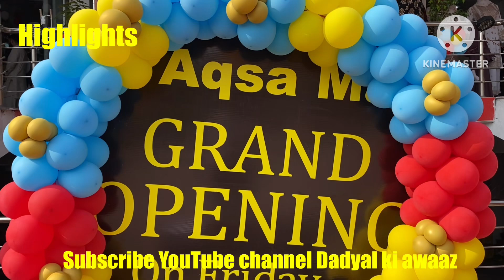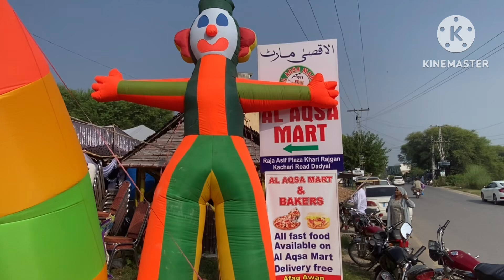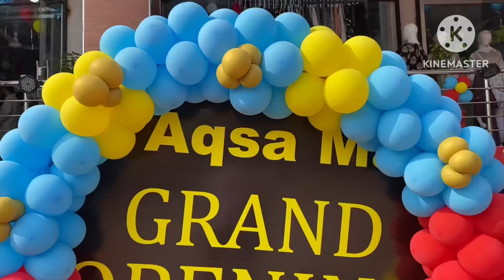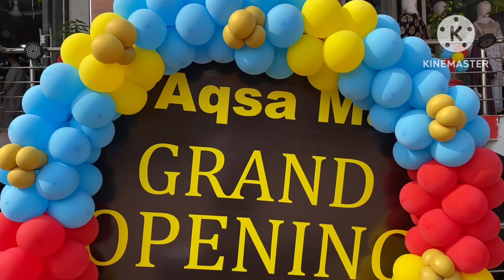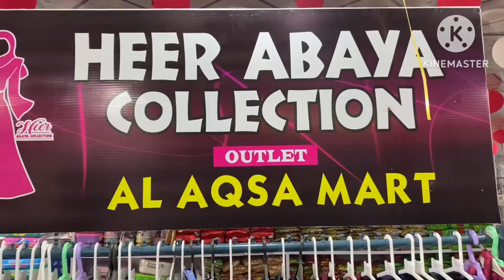Grand Opening Ceremony Al Aqsa Mart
Grand Opening Ceremony Al Aqsa Mart dadyal dadyal_azad_kashmir dadyal_ki_awaaz#dadyal